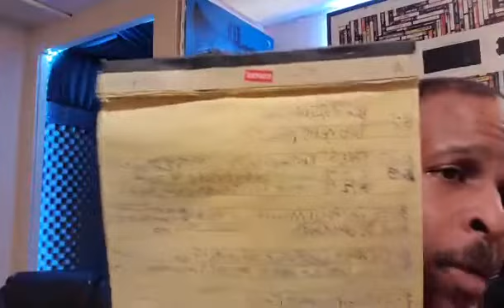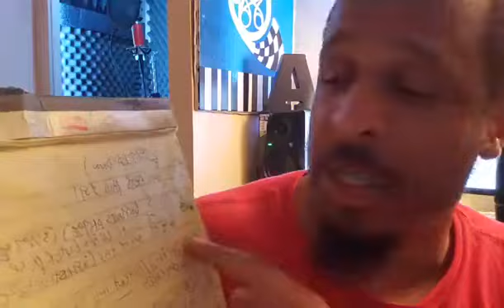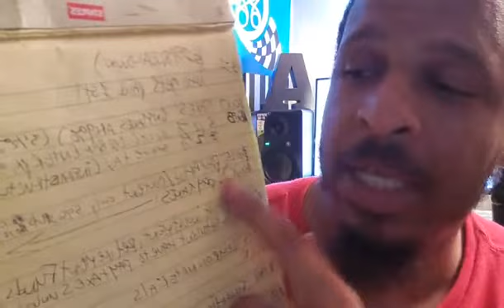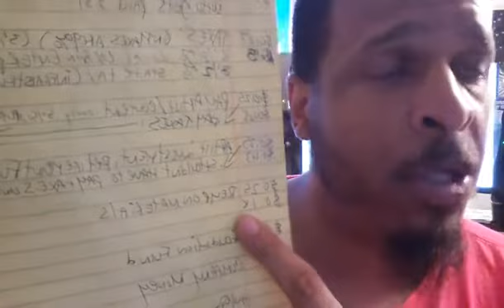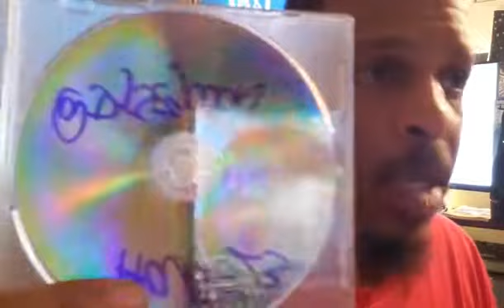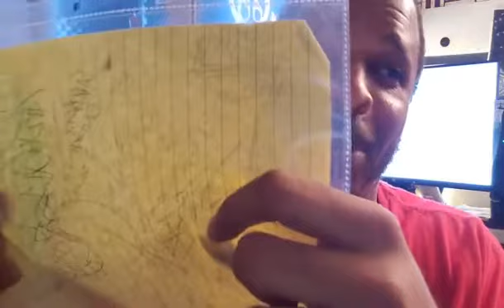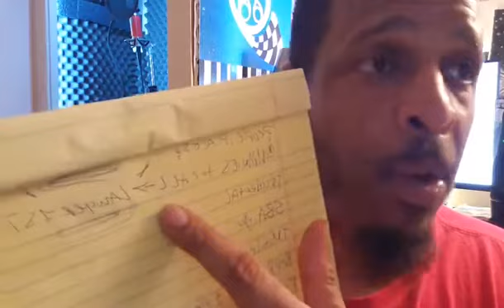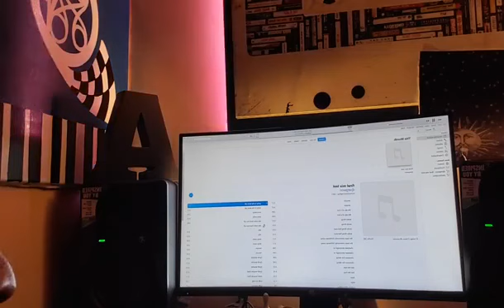how to make money off your talent episode1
the video is self explanatory!
also need to give a big big s/o 2 @blacksci & @chanzizr for doing the dollar holla ,even before me, gotta give credit where it's due,didn't wanna forget yall!

get the best media duplication around!

I'm a member of FundIt$ocially 💙❤️‍🔥💙, and I think you should be too. Come join me!
Kithe Productions

Orchestrated Hip-hop

hmu, ‎@DjSegwon

American Musical Supply has the gear you need, with true 0% interest financing. New customers get $20 off your purchase of $100 or more today.(paid promo)